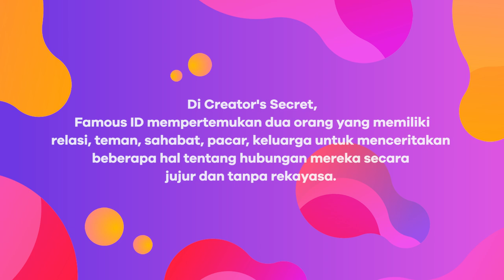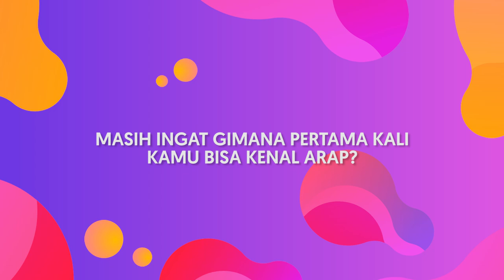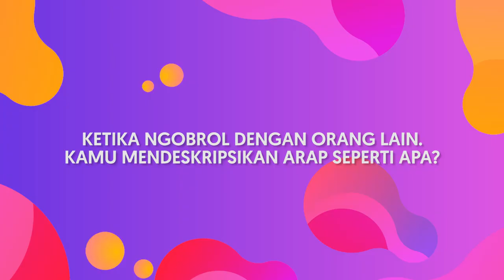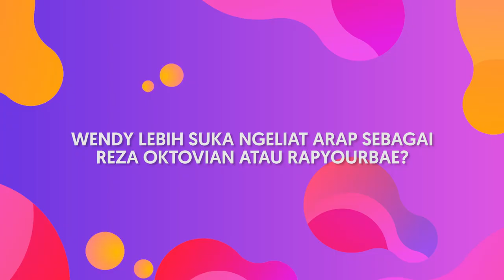Wendy Walters: Gini Rasanya Jadi Tunangan Reza ‘RAP’ Oktovian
Hai Famous People! Sekarang tellsecret akan mengungkap fakta Arap dari sisi Wendy. Siapa yang dari kemaren udah nungguin??

Wendy akan ngebongkar rahasia nih kira-kira hal apa yang dibanggain Wendy dari Arap? Gimana ya rasanya jadi tunangannya? Famous People pada ngarep juga ya jadi tunangan Reza ‘RAP’ Oktovian.

Sekarang mending langsung aja yuk nonton videonya, jangan pada baper ya Famous People...

Download Our Official Mobile App in Apple Store and Google Play Store